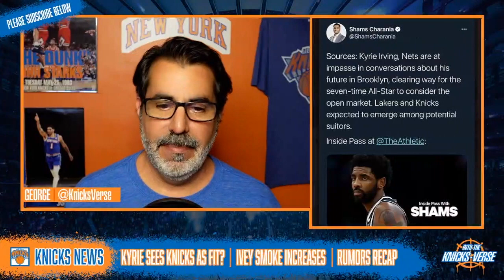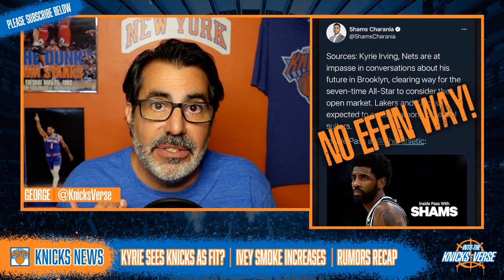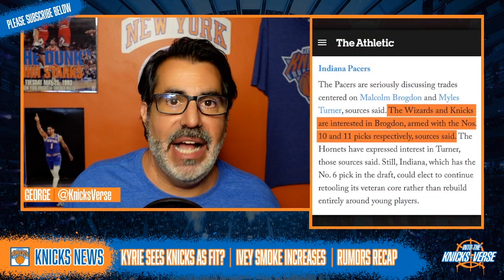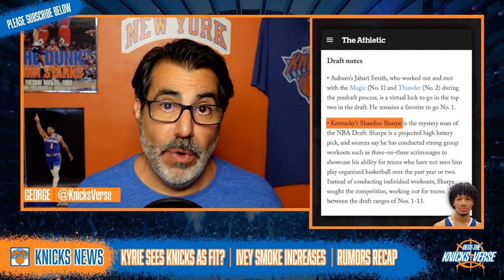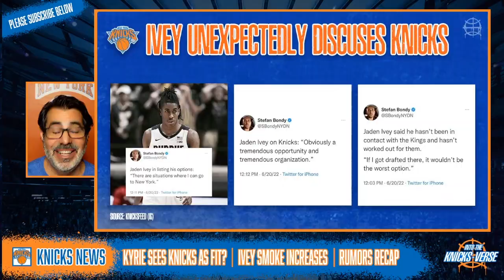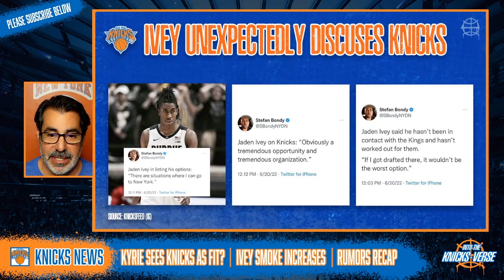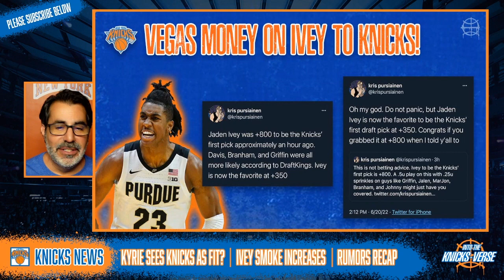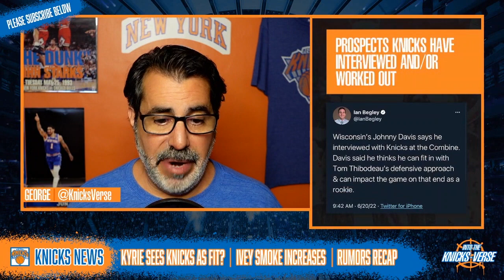NEWS REPORT: Jaden IVEY to KNICKS Smoke Rises! Kyrie IRVING Eyes Knicks?! 😂 | Knicks Draft Rumors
A breakdown of the latest New York Knicks trade rumors and draft news beginning with Shams Charania's article in The Athletic concerning Kyrie Irving eyeing the Lakers, Clippers and Knicks as a destination next season. Plus Jaden Ivey unexpectedly discusses landing with the Knicks. Also included in this recap: Malcolm Brogdon, Johnny Davis, Shaedon Sharpe, AJ Griffin and Tari Eason.

Timestamps:
0:00 - Intro
0:57 - Shams Charania reports Kyrie Irving Eyeing Knicks
4:44 - Malcolm Brogdon Knicks rumor
5:47 - Shaedon Sharpe 3-on-3 Scrimmages
7:10 - Jaden Ivey to Knicks Smoke Increases (Ivey Video Interview)
16:25 - Tari Eason, AJ Griffin & Johnny Davis